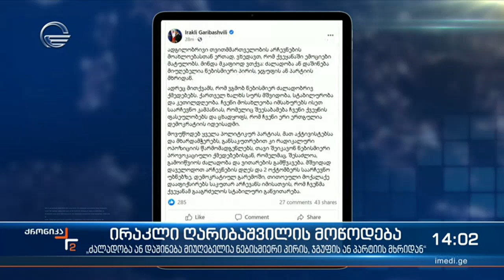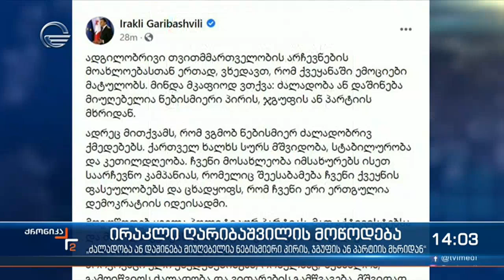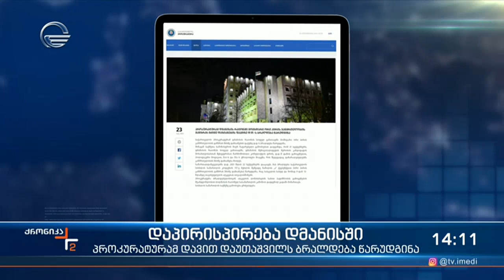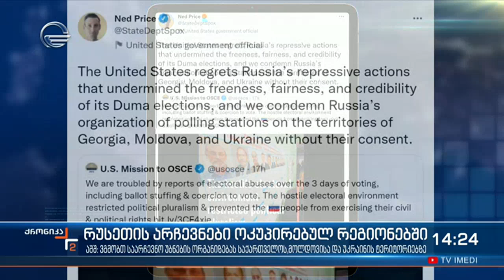ქრონიკა 14:00 საათზე - 22 სექტემბერი, 2021 წელი